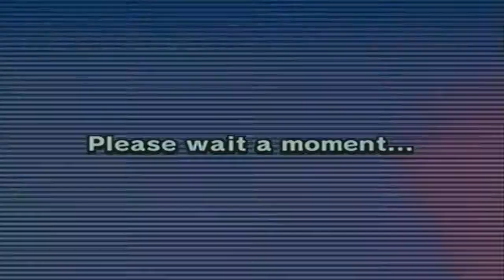[MKWii] DRAINING STAR :} with ULT EROBOT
no copyright infringement intended.. with powerful codes comes great responsibility...this is one of the most powerful codes out there..its server activated and can disable all players hacks for 1 to 2 seconds :}once activated /freeze/timer/dc/item hacks are tempoarily disabled :}thank you players for the fun  :}